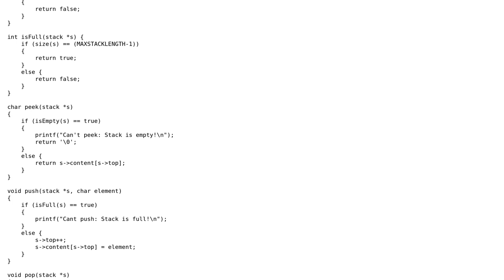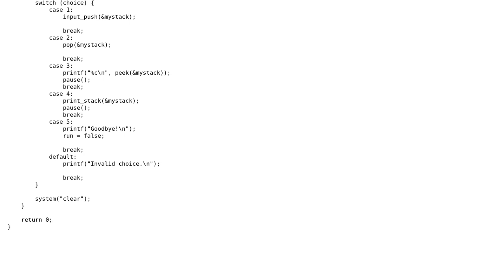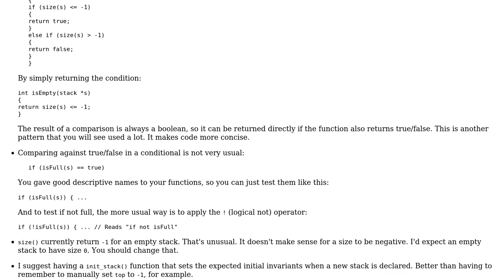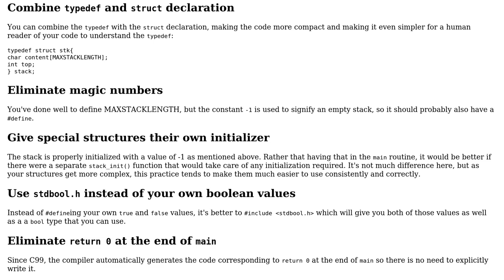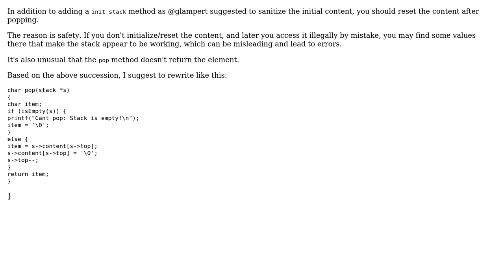Simple Stack Implementation in C (3 Solutions!!)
Simple Stack Implementation in C

With thanks & praise to God, and with thanks to the many people who have made this project possible! | Content (except music & images) licensed under CC BY-SA | Music | Images & others | With thanks to user penguinguy user janos user glampert user Edward and the Stack Exchange Network Trademarks are property of their respective owners. You are responsible for your own actions.